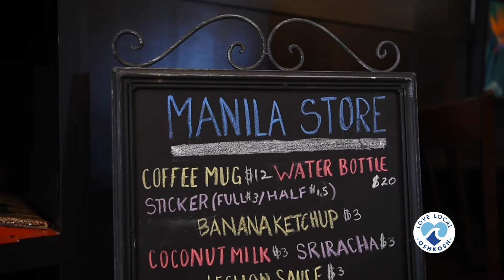Manila Resto: Home for the Holidays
Shop Local, LoveOshkosh this holiday season.